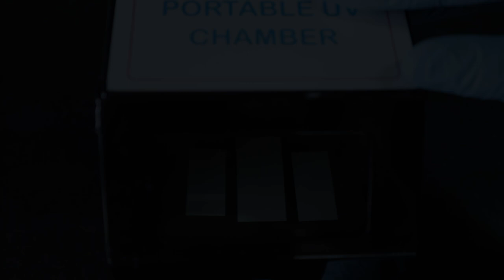Portable and Smart TLC Visualization Chamber (UV cabinet)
Do you still use conventional UV chamber for TLC plate visualization?
Introducing our smart, portable, hand-held, table-top, battery-operated, safe, and convenient TLC plate visualization chamber. This innovative device is designed to revolutionize the way you work in the lab, making it easier, more efficient, and more sustainable than ever before.

Here are some of the key features of our TLC plate visualization chamber:
Broad spectrum UV source: Unlike conventional chambers that have specific wavelengths, our device includes both short and long UV wavelengths, giving you a broad spectrum of light for optimal plate visualization.

Wireless battery operation: No more tangled cords or searching for electrical outlets. Our device is completely wireless and battery-operated, making it easy to use anywhere, anytime.

Compact design: Our TLC plate visualization chamber is almost 1/5 the size of conventional chambers and weighs less than 1 kg, making it easy to move around the lab and outside.

Adjustable plate holder: Our device comes with an adjustable plate holder that can accommodate small-sized TLC plates, making it more versatile and efficient for chemists.

Low energy consumption: Our device boasts low energy consumption, making it a cost-effective and environmentally friendly alternative to existing devices in the market.

IP protected: Our device is under patent process, ensuring that you're getting a truly innovative and unique solution.

What challenges do you currently face when visualizing TLC plates, and how do you think these challenges could be addressed in the future?